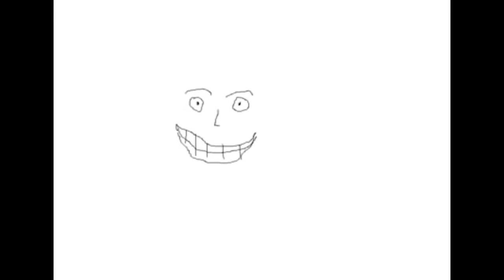El disco de oro de las Voyager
Disco con los sonidos del mundo lanzado al espacio